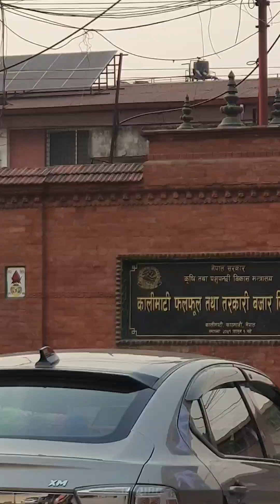KALIMATI VEGETABLES MARKET IN KATHMANDU